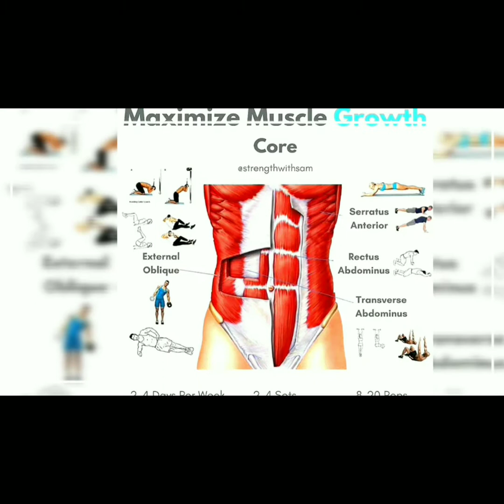Gym යන්නකෝ- 1. 🤔 Let's Go to Gym and Be Fit & Manage Stress.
The Best Revenge is a Massive Success. හොඳම පළිගැනීම දැවැන්ත සාර්ථකත්වයයි. ශක්තිමත් නිරෝගී සිරැරක් ඔබටත් උරුමයි. වැරැදි පුරුදු අත්හැර දමා විධිමත් ව්‍යායාම කිරීමට ඔබත් අදම එක්වන්න. සාර්ථක දිවියකට පිවිසෙමු. මානසිකව පීඩාවට හොඳම ප්‍රතිකාරය, යෝග්‍යතා ව්‍යායාම කිරීමයි. එන්න අපි සමග එක්‌වන්න. 🤙 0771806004